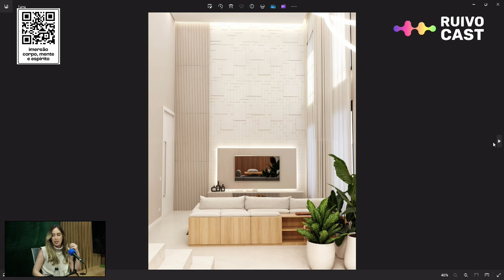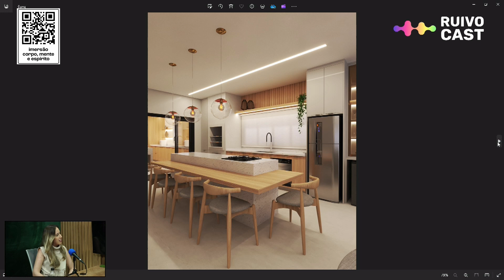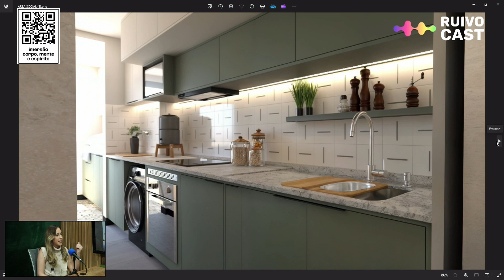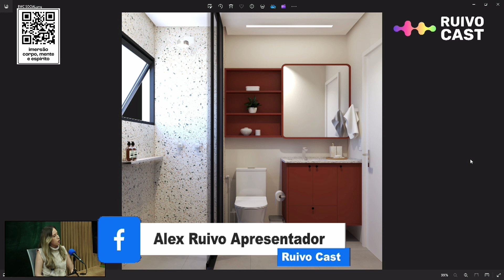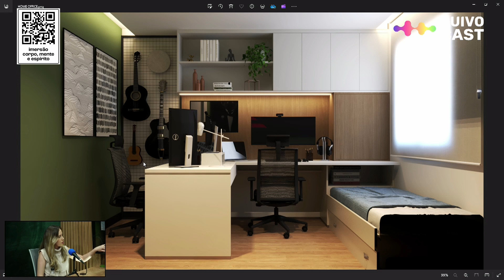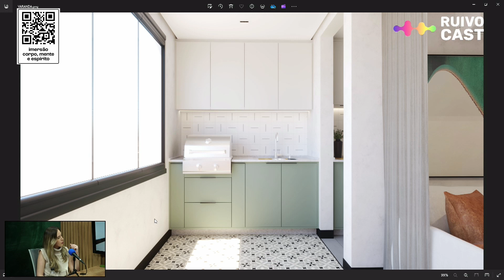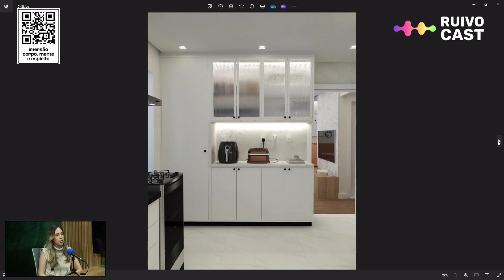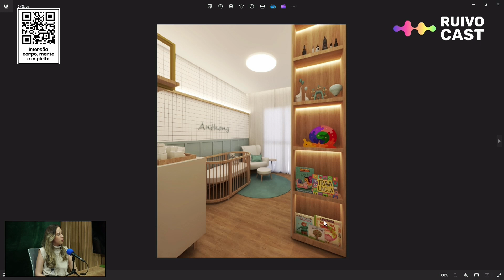Sair de Publicidade e Propaganda e Fazer ARQUITETURA foi a Melhor ESCOLHA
🎙️ Bem-vindos ao RuivoCast! 🎙️ No episódio de hoje, temos a honra de receber Isabella Torres, uma arquiteta talentosa que está deixando sua marca no mundo da arquitetura de interiores! 🏡✨ Nascida em Sorocaba/SP e formada em Arquitetura e Urbanismo pela Universidade de Sorocaba em 2020, Isabella já acumula uma experiência impressionante, principalmente na área residencial. 🏠

🚀 A trajetória da Isabella é uma verdadeira inspiração! Ela começou sua jornada acadêmica em Publicidade e Propaganda, mas descobriu sua verdadeira paixão na Arquitetura e Urbanismo. Com habilidades avançadas em autocad e sketchup, ela se destacou durante a faculdade, estagiando em cinco escritórios e desenvolvendo projetos próprios, mesmo durante a pandemia. Desde então, Isabella atua como profissional autônoma, com projetos notáveis que incluem reformas residenciais e escritórios de advocacia. 📐🌟

🔍 Quer conhecer mais sobre o trabalho da Isabella? Acompanhe o seu escritório no Instagram @arq.isabellatorres e fique por dentro dos seus projetos incríveis! Não perca essa conversa inspiradora sobre paixão, dedicação e a arte de transformar espaços. 🌟